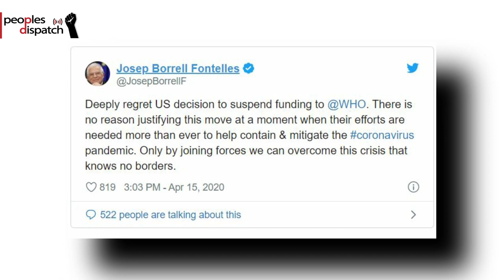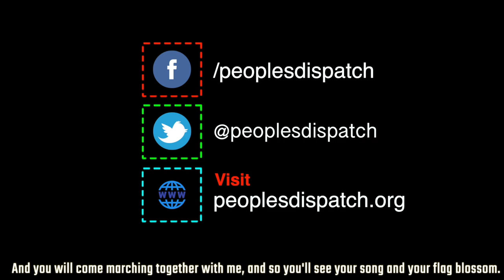US cuts funding to WHO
As the number of total infections due to the novel coronavirus reach over 2 million worldwide, the US has announced the halting of all funding to the World Health Organization. Thousands of migrant workers in India are stranded as the Indian government extends the lockdown and more news stories from around the world.